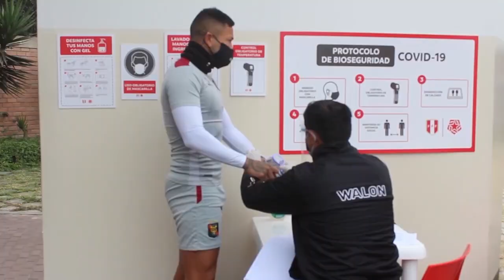La previa de Caja Arequipa | FBC Melgar vs. Alianza Universidad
El invitado de hoy en LaPreviaDeCajaArequipa es Edson Aubert donde nos cuenta sus impresiones de los trabajos realizados con el nuevo Comando Técnico dirigido por Marco Valencia; asi mismo comenta como se encuentra el equipo para este nuevo partido contra Alianza Universidad.